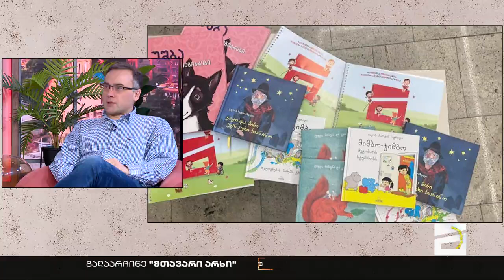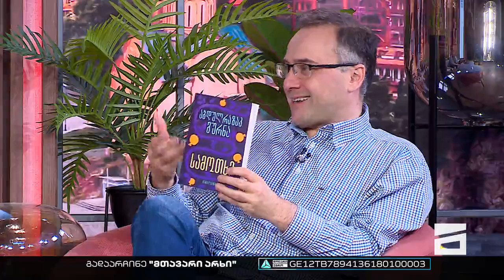ლიტერატურული სამკუთხედი - 22.04.2023